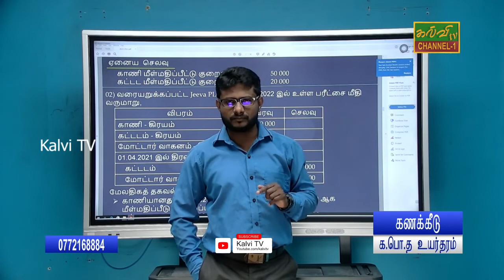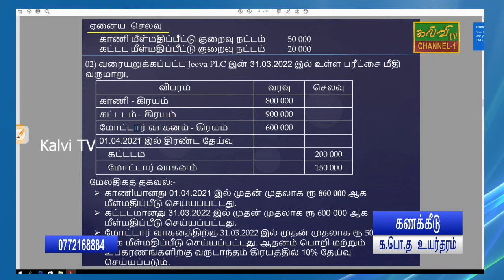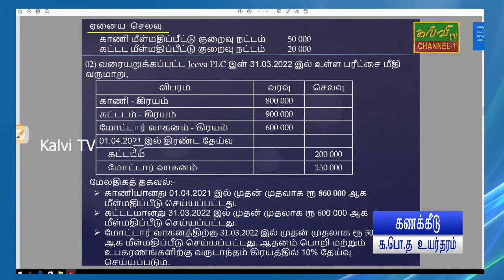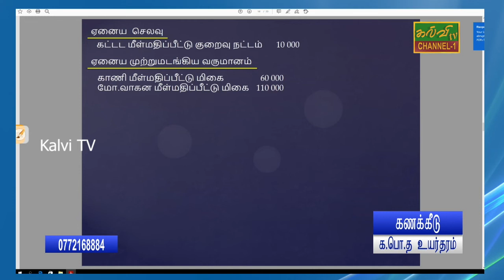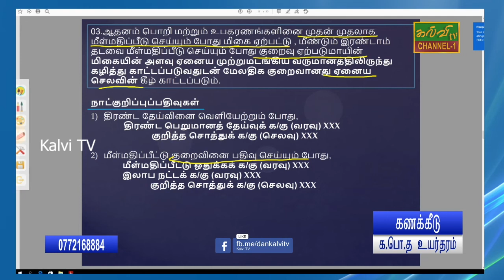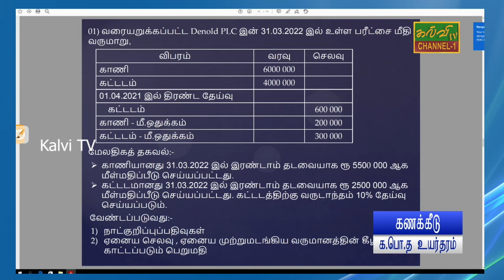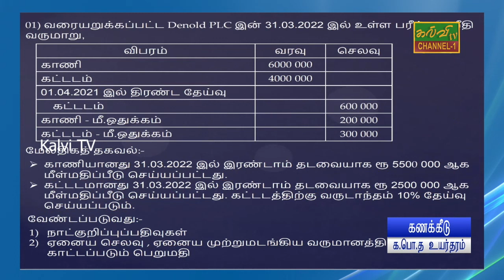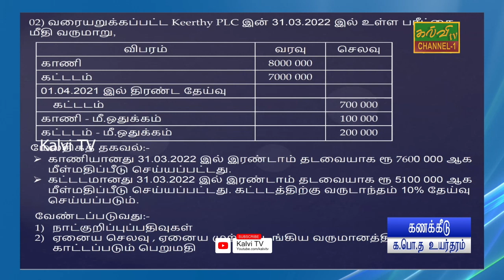கணக்கீடு | ஏனைய செலவு | Accounting | G.C.E A/L|க.பொ.த.உயர்தரம்| 16.07.2022